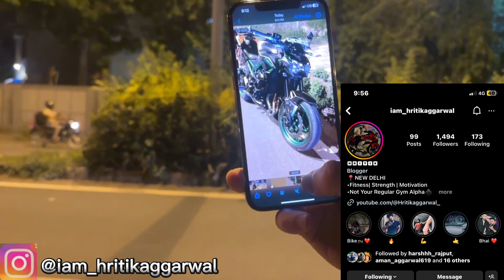Market mai le gye superbike 🥵😱reaction